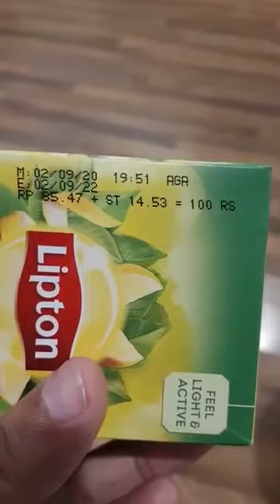Lipton Green Tea